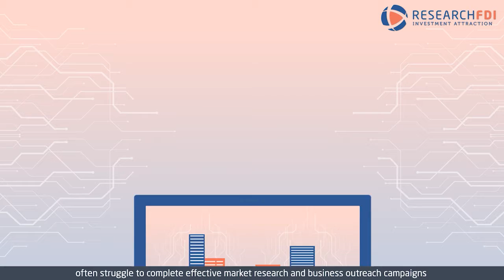Job Creating Industrial Announcements with Brandon Nettles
Brandon Nettles, COO of Next Move Group, details new job-creating industrial announcements from across America.